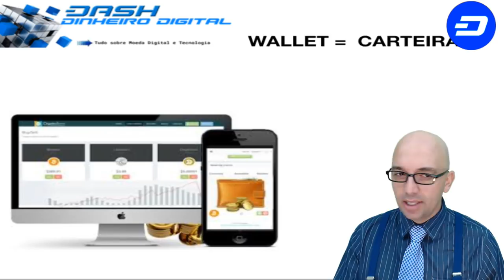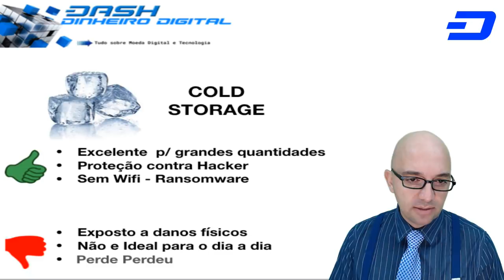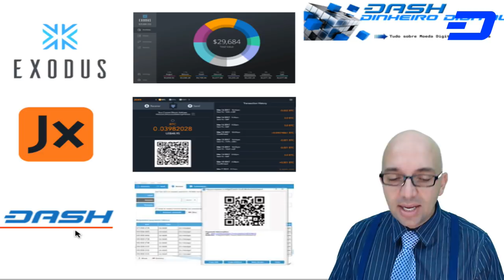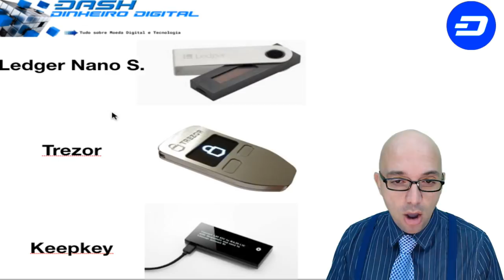O que é uma Wallet - Carteira Digital e a diferença entre Hot Storage e Cold Storage Armazenamento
Hoje vou explicar passo-a-passo o que é uma carteira digital wallet e a diferença entre os tipos de armazenamento quente e frio - Cold Storage e Hot Storage.

DASH
XqXfBqFdYJPpRymh8JzDZHrNnr24oR4KtY
ETH
0x15fb8183fKd608Kcd042635f0185Ke4d446126fc
BTC
1HeVgVBn2WKhWM8tQSqyf7bMeEE2hZh5dW

descentralizados

A Dash Evolution é uma rede desenhada em camadas e funciona
para prover serviços financeiros eficientes junto com um acesso
descentralizado a uma API (DAPI) e um sistema descentralizado de
arquivo. Isso aumenta significativamente a usabilidade das carteiras
digitais e da blockchain.
• DashDrive – armazenamento de dados dos usuários criptografados
na blockchain através dos masternodes. Isso permite um aumento de
10.000 vezes no tamanho da blockchain sem sacrificar a
performance.
• DAPI – uma API descentralizada significa que os usuários terão
acesso seguro à rede.
• Carteira de pagamento Dash – carteiras leves e descentralizadas
para clientes conectados via DAPI.
• Carteira Social – uma carteira social, que permite listas de contatos,
grupos de usuários, contas compartilhadas e contas de comerciantes
com múltiplos acessos.
• Velocidade de transação praticamente ilimitada – com a Dash
Evolution a velocidade da transação está estimada a crescer até
10.000 transações por segundo.

Com financiamento próprio, governo e uma grande equipe de
apoiadores, a Dash está em posição de oferecer progresso incrível na
direção de nossos objetivos estratégicos em 2017.
• Desenvolver um software de ponta para criptomoeda que combine
todas as características do dinheiro em forma digital.
• Desenhar e implementar um plano de marketing que posicione a
Dash como a principal solução de pagamentos na indústria das
criptomoedas.
• Expandir a rede através de novas adesões, integrando com os
mercados já existentes e atraindo nossos parceiros na indústria
financeira.

• Maximizar o impacto através de comunicação aberta e honesta,
procurando transparência e provendo acesso à todas as informações
e dados.
• Construir um projeto eficiente de estrutura organizacional para dar
suporte ao time de projetos Dash, aos usuários Dash e à comunidade Dash.